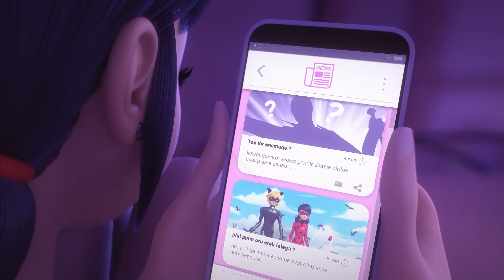As Aventuras de Ladybug | Avanço Exclusivo: Uma Visita Inesperada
O que aconteceria se o Monarca aparecesse na casa da Marinette? Consegueria descobrir a identidade da Ladybug?